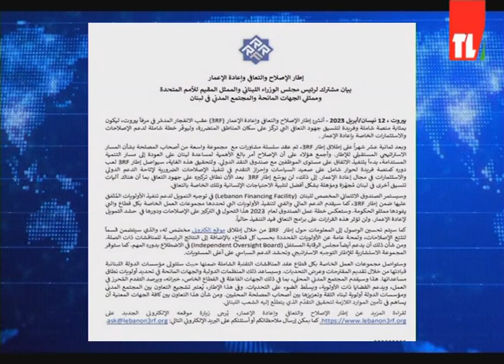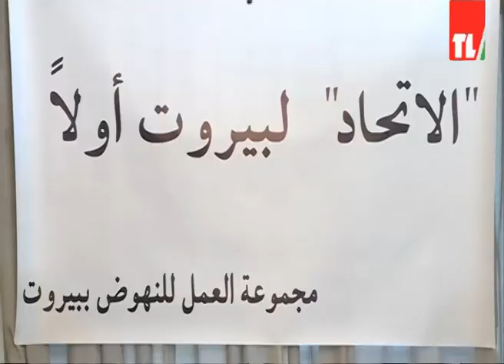نشرة الأخبار - 12/04/2023